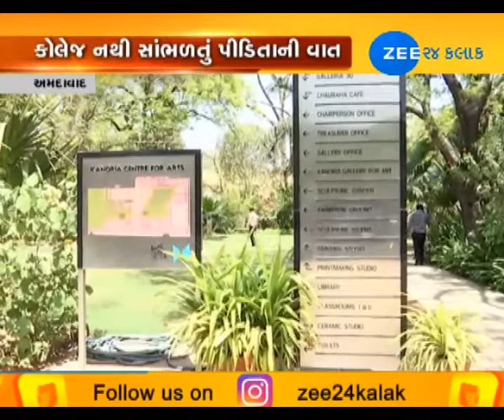Victim, students demand action in Kanoria Art Centre molestation case - Zee 24 Kalak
Victim, students demand action in Kanoria Art Centre molestation case